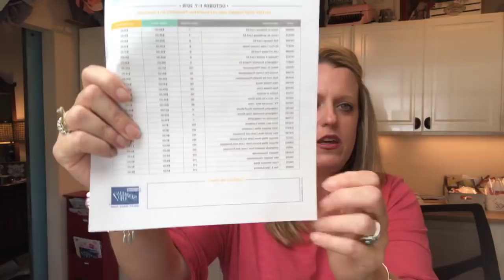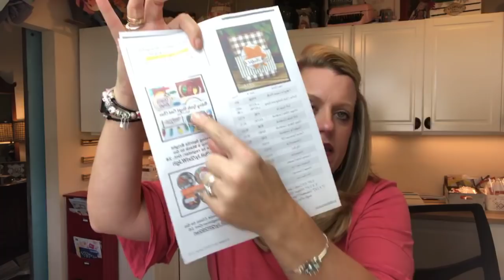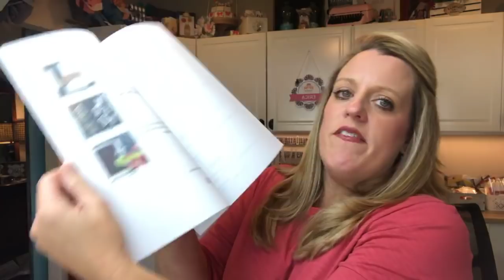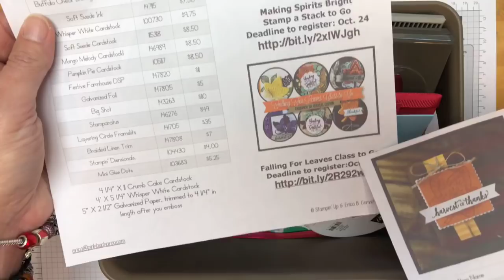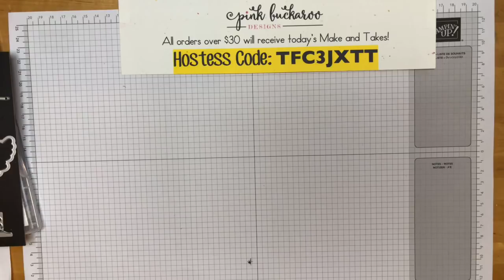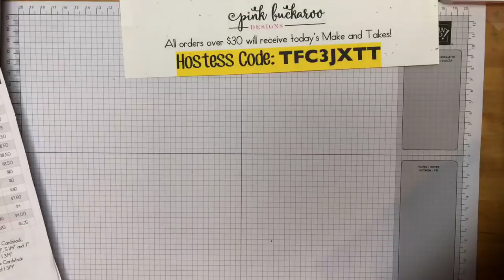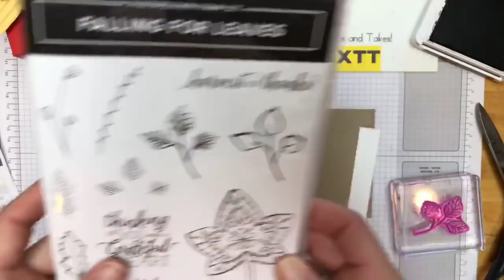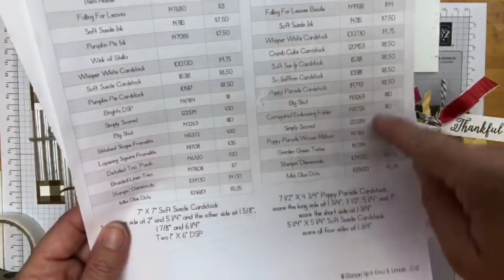Facebook Friday- Falling For Leaves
Join me for a recording of my Facebook Live featuring three projects using the Falling For Leaves bundle from Stampin; Up.